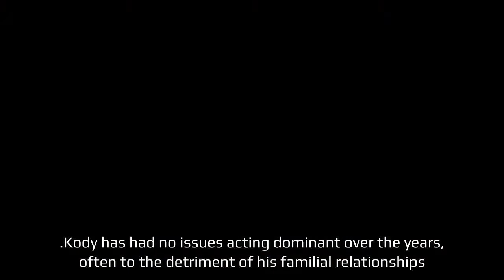Sister Wives: Why Kody's Desire To Dominate His Family Is So Out Of Date